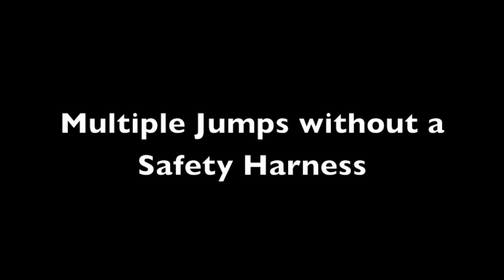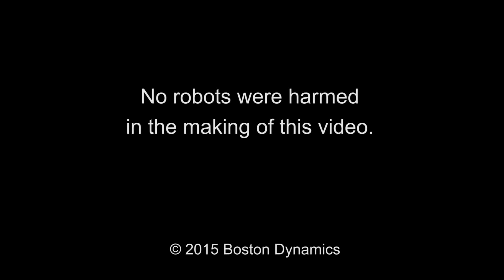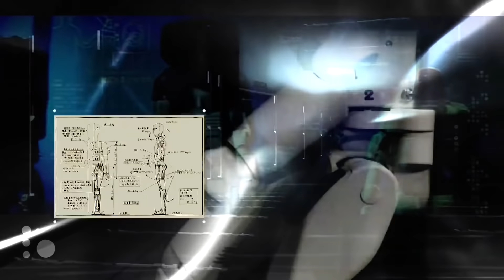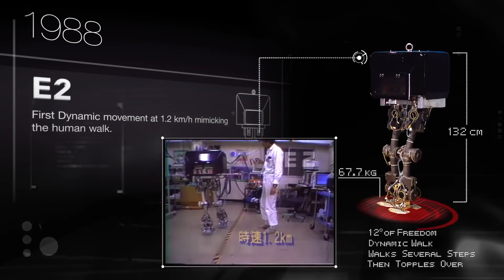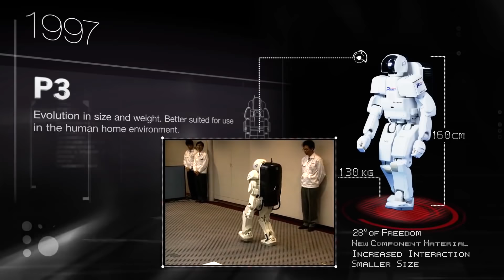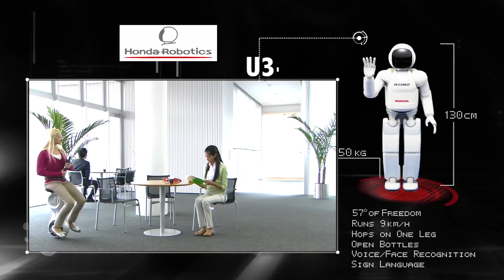5 Amazing Robots 2016 - The Shape of Things to Come - Atlas, Spot, Cheetah, Pepper, ASIMO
5 Amazing Robots changing the world, these do things now you wont believe - Atlas, Spot, Cheetah, Pepper, ASIMO

Atlas humanoid robot 0:08
MIT cheetah robot 2:48
Boston Dynamics Spot robot 4:00
Pepper Robot 6:12
Honda ASIMO robot 8:00

Meet Atlas, a humanoid robot developed by the American robotics company Boston Dynamics which now owned by Google.
It was developed with funding and oversight from the United States - Defense Advanced Research Projects Agency or (DARPA)
Altas stands 1.8m or 6 foot tall, weighs 150Kg and is designed for a variety of search and rescue tasks.
Atlas is based on Boston Dynamics' earlier PETMAN humanoid robot.
Atlas is equipped with two vision systems, a laser rangefinder and stereo cameras, both controlled by an on board computer.
It can not only walk across rough terrain, it reacts to slipping and retain it balance much like human can.
It has hands with fine motor skill capabilities and its limbs possess a total of 28 degrees of freedom.
It Can do advanced tasks like finding and picking up objects and if they are dropped it will try again and again until it completes the task.
Atlas can also react to external forces like being pushed or kicked and can get up if it falls over.
It can also do things like finding and opening doors, climbing ladders, clearing debris, locating valves, the sort of tasks human rescue works would need to do.